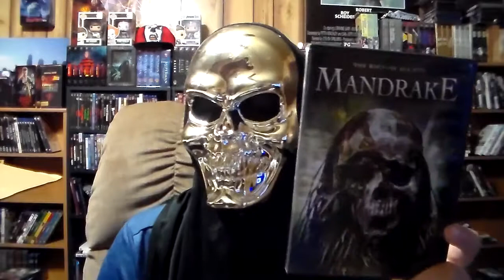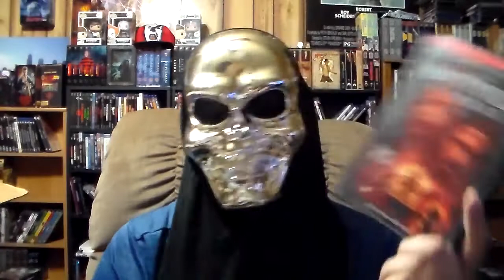Rob's Reviews Horror Madness (Day 6) - Random Horror Pick